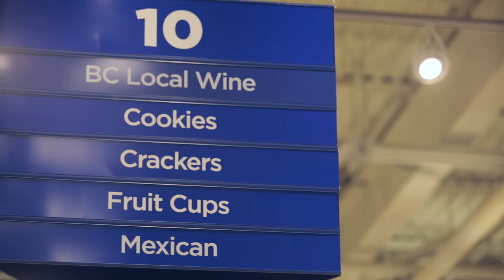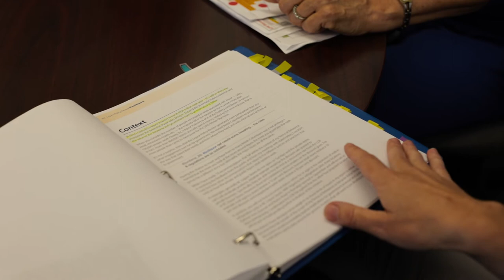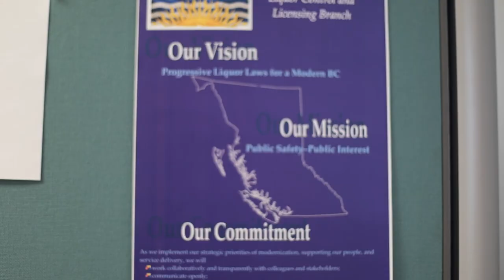Progressive Liquor Laws for B.C.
B.C.’s liquor legislative and regulatory regime was outdated and complex. In 2013, the B.C. government launched the Liquor Policy Review, its largest public engagement ever, resulting in 73 recommended reforms impacting all aspects of B.C.’s $2 billion annual liquor industry.

The Liquor Control and Licensing Branch mobilized to fundamentally transform the regime in three years – a pace that even surprised industry – rewriting the Act and accompanying Regulations, developing progressive new policies, streamlining business processes, and implementing 90 per cent of the modernization recommendations to date.